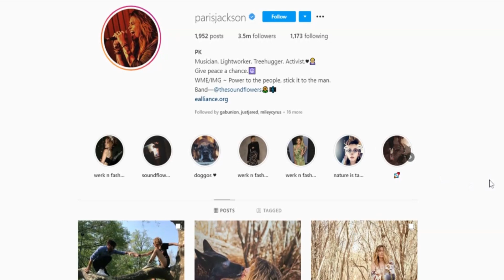Paris Jackson to play Jesus Christ in new movie?!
A few days ago, the media spread the news that Paris Jackson, the daughter of the late King of Pop, will play in an independent thriller with Bella Thorne. This wouldn’t be that much of a surprise right?! But the beautiful, blue-eyed girl plays Jesus! Yes, you heard that right! Michael Jackson's daughter will play in a movie called "Habit". What is this movie all about? What is happening to her brothers? Are Jackson's sons going to enter the world of show business as well?